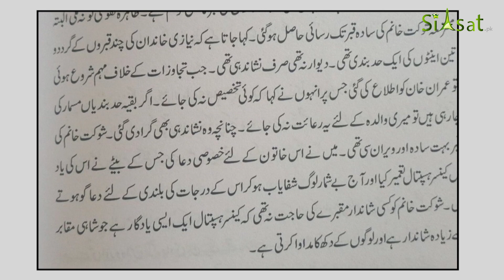Mustansar Hussain Tarar commends PM Khan's honesty and uprightness in his new book